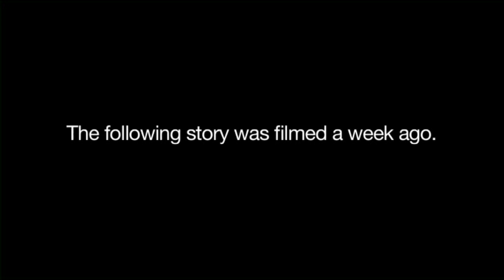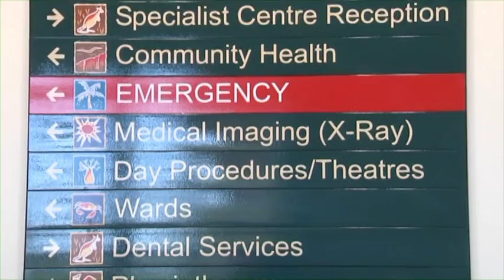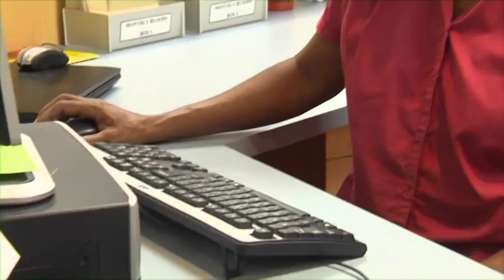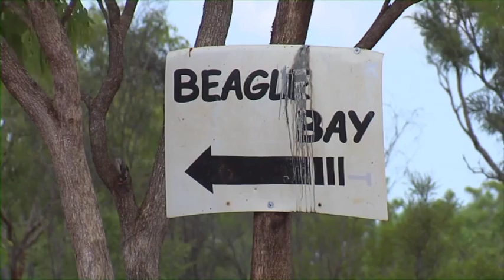e-health in the Kimberly - Western Australia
Looking after 440,000 square kilometres, The Kimberly Aboriginal Medical Service uses a web based system to optimise patient care and connect a vast network of scattered health care services across a vast geographic region. This is their story.